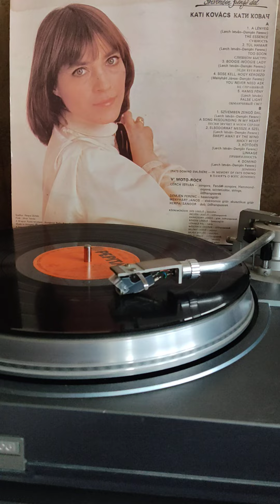Ковач не спрашивай 1979г.